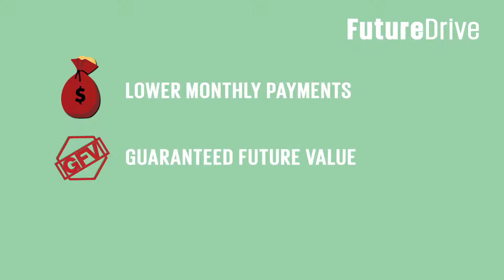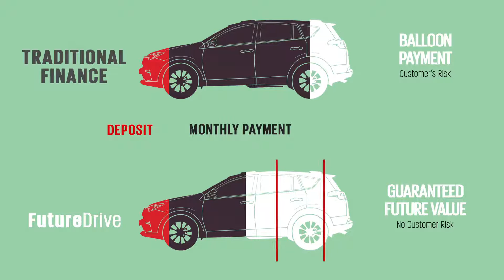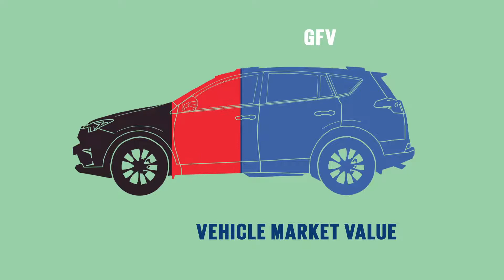Toyota FutureDrive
Toyota FutureDrive is a new, innovative and risk-free finance option from Toyota Financial Services guaranteeing the future value of your vehicle.